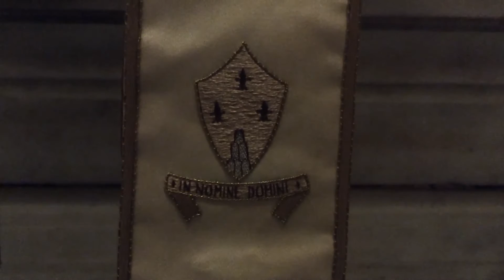Messa Card Betori Natale 2016 - 50° visita Alluvione di Papa Paolo VI a Firenze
A Firenze in occasione della Santa Messa della Notte di Natale del 2016 l'Arcivescovo, Cardinale Giuseppe Betori, ha ricordato con enfasi il 50° Anniversario della storica visita del Beato Papa Paolo VI avvenuta la sera del 24 dicembre 1966, cinquanta giorni dopo la tragica alluvione del 4 novembre.

Il Cardinale Betori ha indossato i paramenti sacri, la mitria e usato il calice e la croce astile usati dal Beato Papa Paolo VI nel 1966 e lasciati in dono alla cattedrale di Firenze.